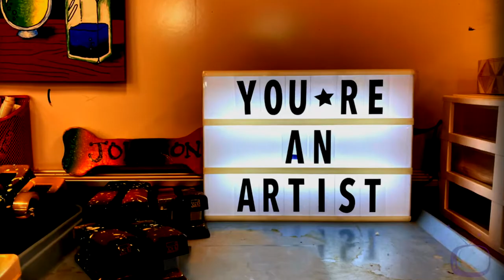HMS Art Gallery